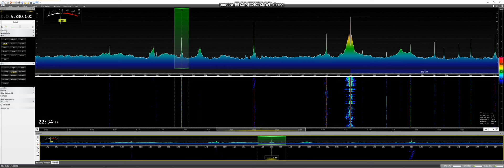CLA 5830 kHz Iran International TV, Pashto to Iran 2022/02/04 22:32 UTC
Received in Manchester England, Loc IO83tl, Using Elad FDM-S3, SDR Console 3.1 Beta Aerials 2x Wellbrook 1530 Active Loops E/W Orientation (Indoors) Phased with DX Engineering NCC-2 Receive Antenna Phasing Systems E/W Orientation,  Elad ASA-15 Active Antenna Splitter, MFJ-931 Artificial RF Ground
Further Information

Clint (M0OXF) @OxfordShortwave All Things Radio SWL/Ham Radio ect

                                       MA3112SWL

                                              Member
Medium Wave Circle (MWC), SWAR,(MA3112SWL), World Wide DX Club (G-616/WW) British DX Club (BDXC 2700)  QRZ.Com Worked All Britain (WAB) For 35 Years 3 Books Held

                                 Equipment Used

All MFJ-1025/1026 Mods carried out by me from Instructions by Tom W8JI @